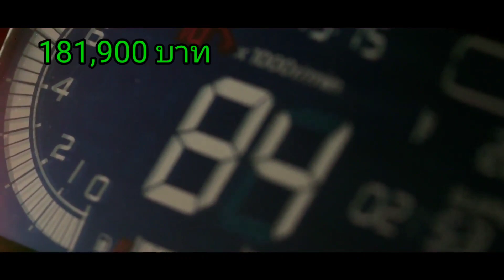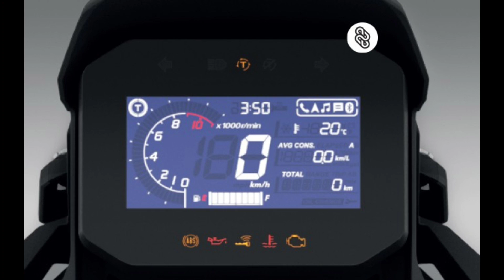ADV350 เปิดตัวแล้ว ราคาเริ่มต้น 181,900บาท